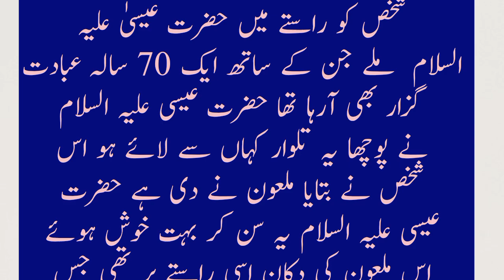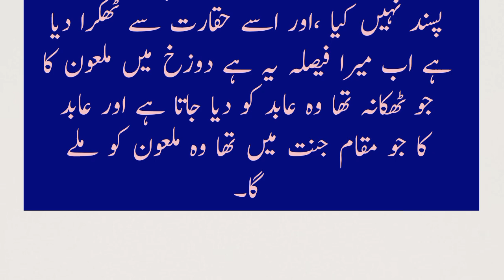history of Isa alaihissalam|Isaac alaihissalam|Urdu and Hindi